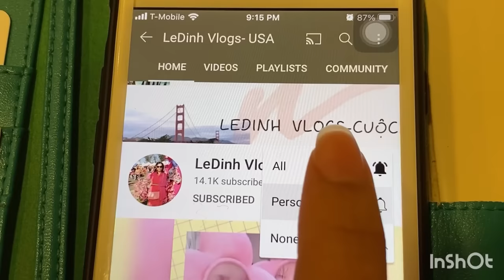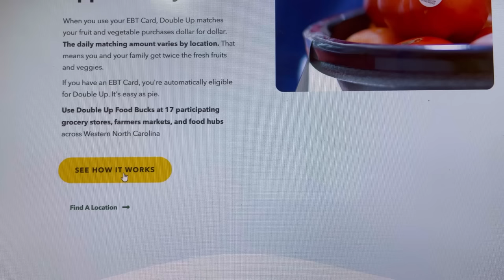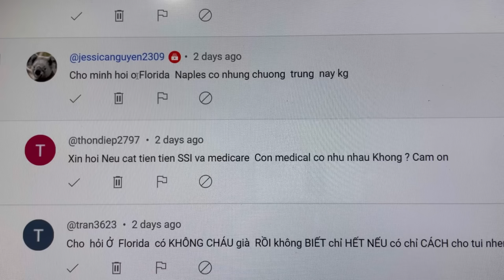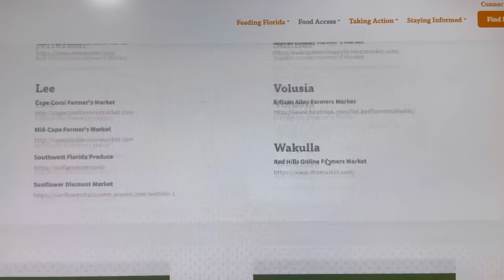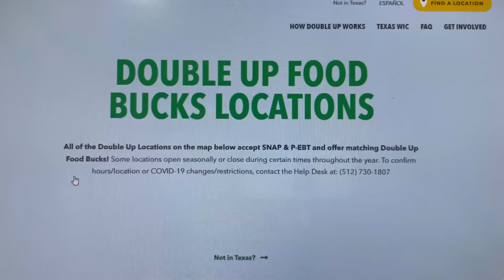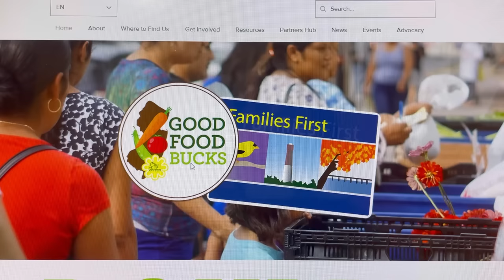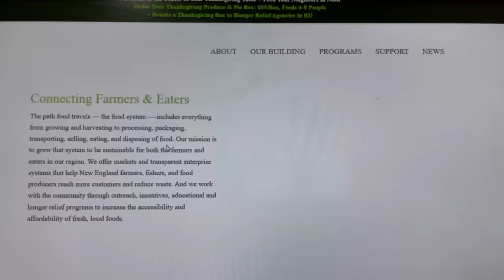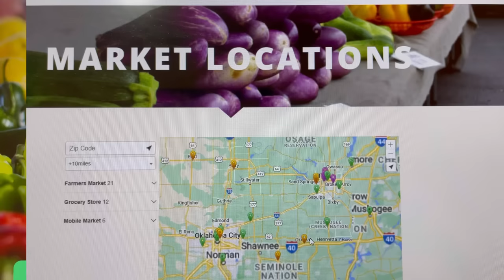#779] CÁCH BIẾT TIỂU BANG NÀO/ CHỢ NÀO ĐƯỢC NHÂN ĐÔI TIỀN THỰC PHẨM khi XÀI THẺ FOOD STAMPS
LeDinhvlogsUSA#cuocsongmy#ANSINHXAHOI#foodstamps#DOUBLEUPFOODBUCKS

NGUON